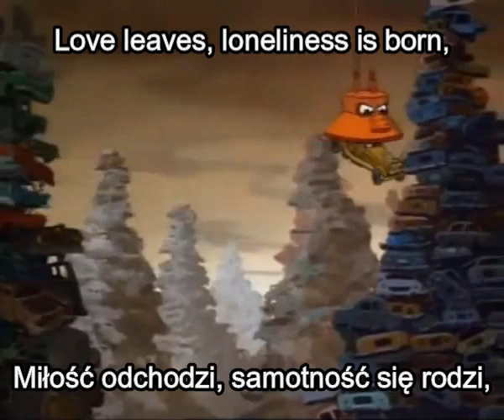The Brave Little Toaster - "Worthless" 𝐏𝐨𝐥𝐢𝐬𝐡 𝐛𝐮𝐭 𝐥𝐲𝐫𝐢𝐜𝐬 𝐚𝐫𝐞 𝐚𝐜𝐭𝐮𝐚𝐥𝐥𝐲 𝐠𝐨𝐨𝐝 - Lyrics + Trans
The Little Brave Toaster -  "Worthless" (Polish Voice Over).

In cooperation with @maciejadamczyk8033, @callmealex6549, @composershouldbearrested2102 and Klaudia.